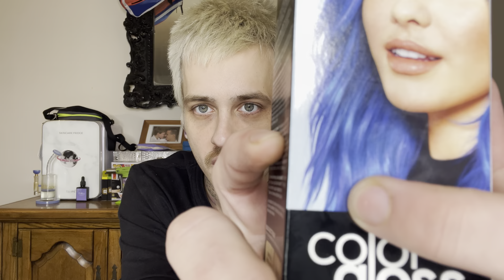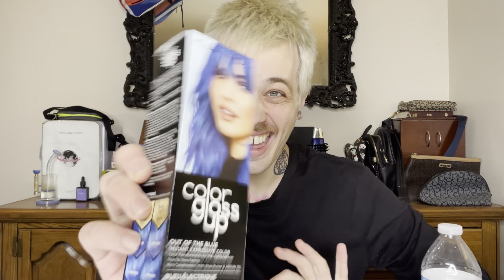Clairol Color Gloss Up (5Min&15Min Application/Fade Test) Out Of The Blue Semi-Permanent Hair Color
What should we try next??

Shop My Store -
*Temporarily Closed*

*Temporarily Closed*